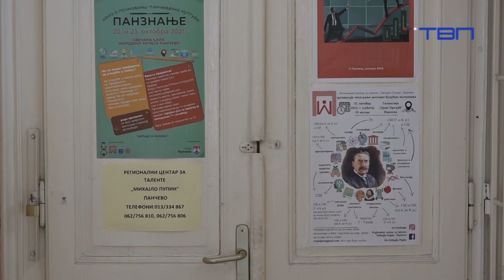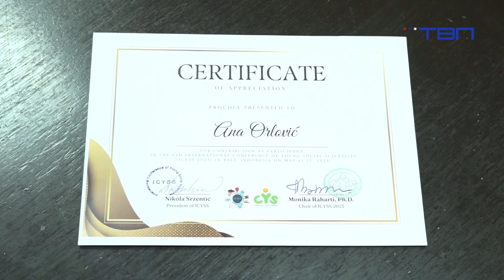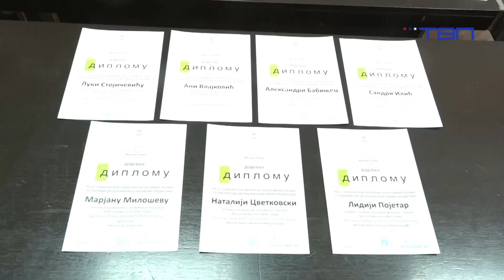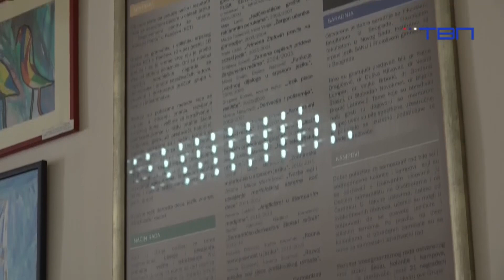Dragoljub Cucić, gost emisije "Buđenje uz TV Pančevo" 26.06.2024 - TV Pančevo